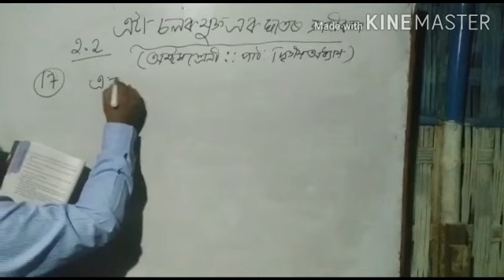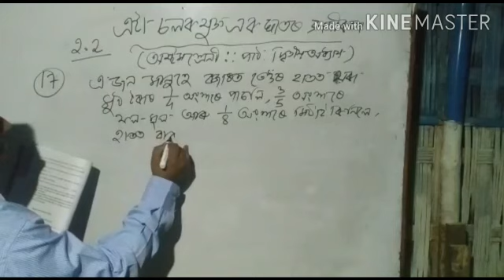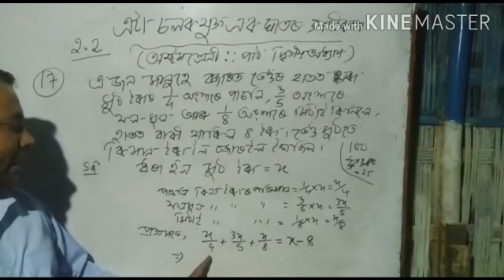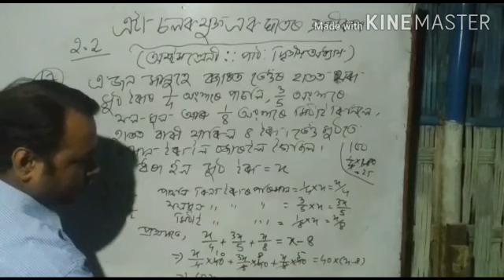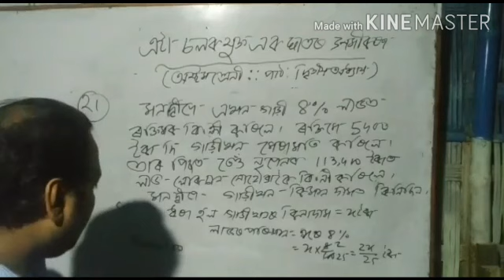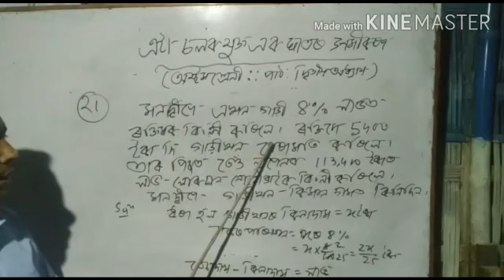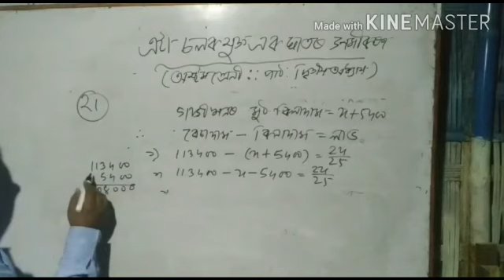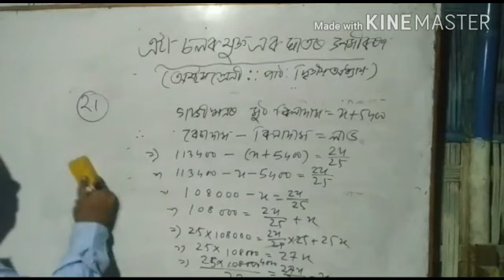Class VIII LInear Equation in One Variable (Part III) by Dhrubajyoti Saikia